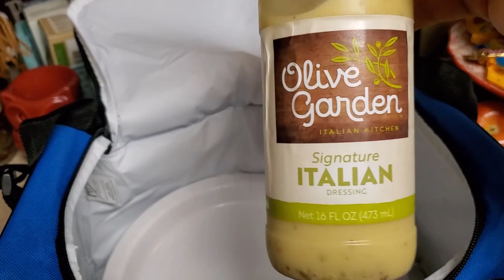What I eat in a Day to loose 138 Pounds & Weight Loss Goal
Today we discuss what I eat in a day to loose 138 pounds, and go on a picnic!!

Hi friends!! Thanks for dropping by my channel! I am so glad you are here to join in my journey!! Weight loss and eating right can be difficult, so let's do this together!! I believe in you and you are worth it!! So let's get'r done!